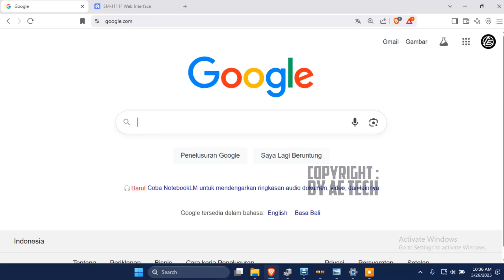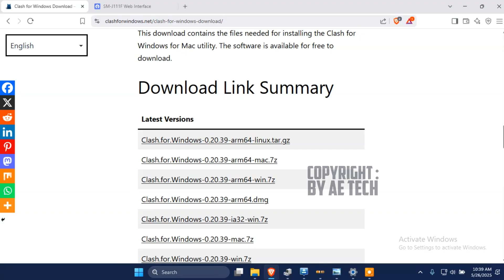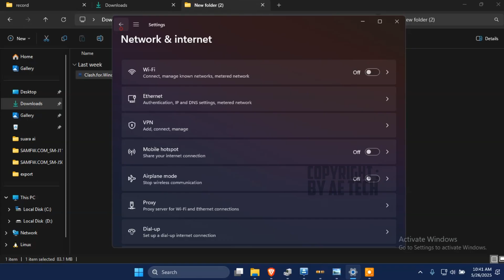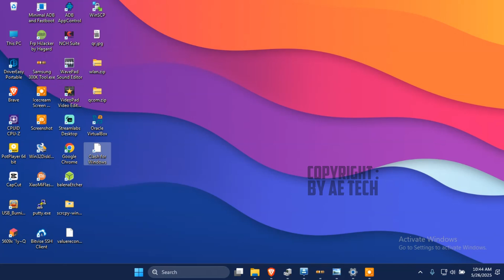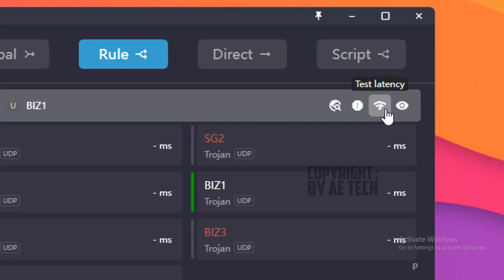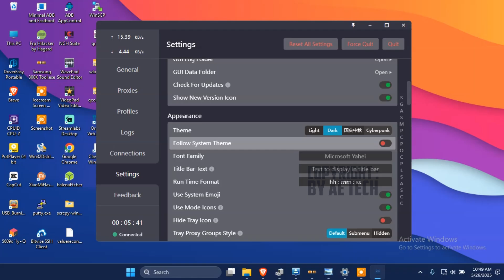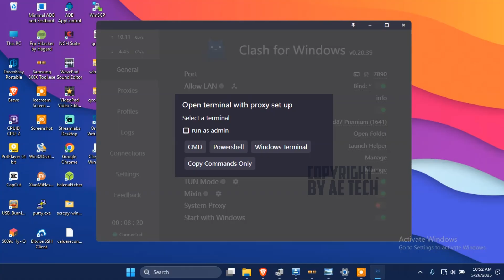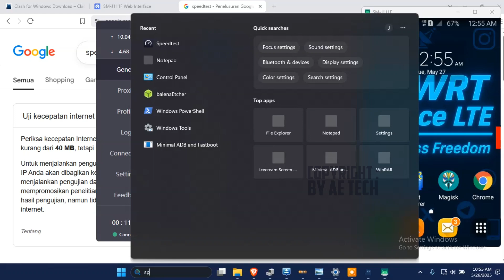CARA INSTALL OPENCLASH FOR WINDOWS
kalian bisa juga install openclash di Linux, windows, dll

🔰🔰🔰 LINK DOWNLOAD OPENCLASH 🔰🔰🔰

secara Penggunaan, setting, config sama persis openclash openwrt. dan config bisa YAML.

semoga bermanfaat